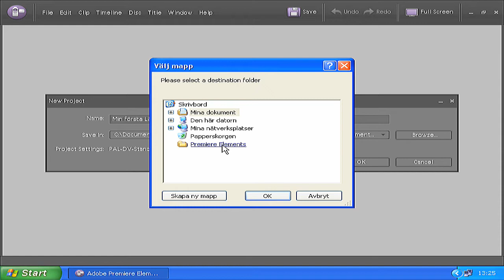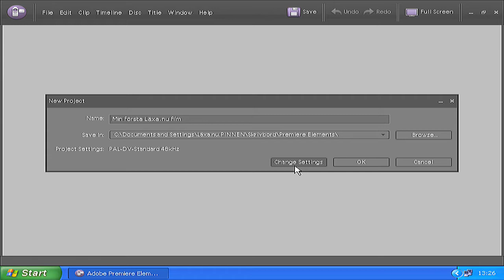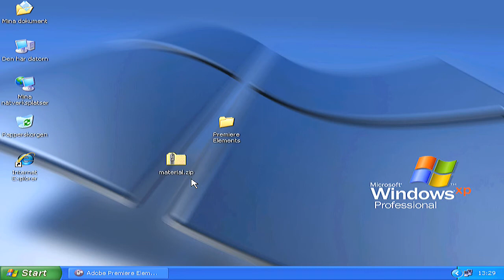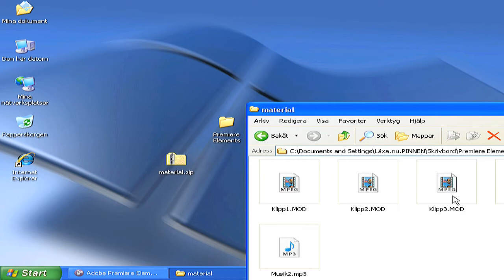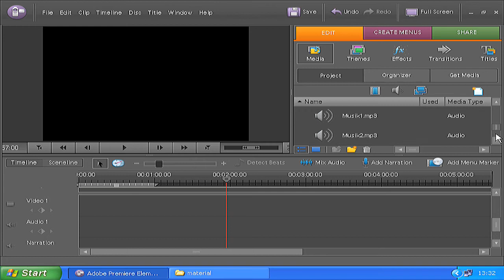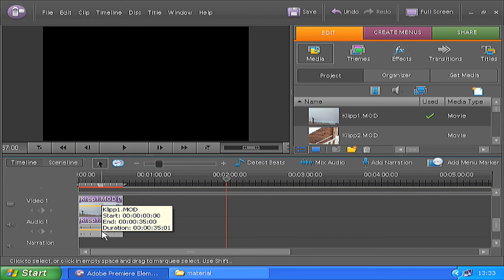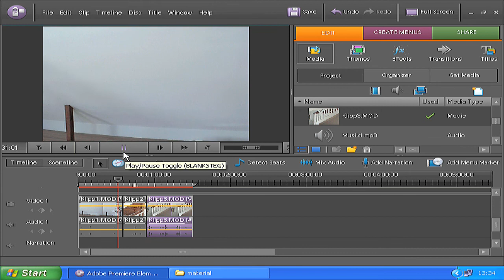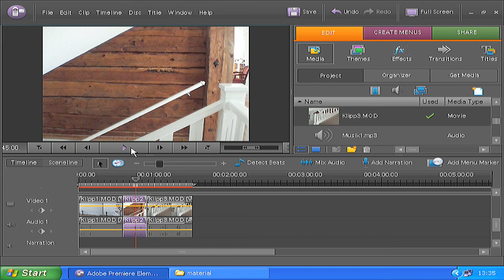Premiere Elements videoredigering för nybörjare - Läxa.nu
I den här guiden får du som nybörjare en bra introduktion till Premiere Elements 4.0. Fortsättningen, samt materialet som nämns i guiden hittar du på sidan helt gratis.